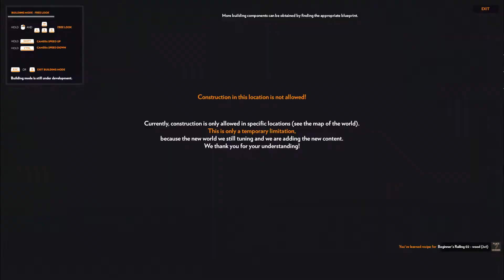Novus Inceptio# de estacion en estacion y tiro por que me toca.